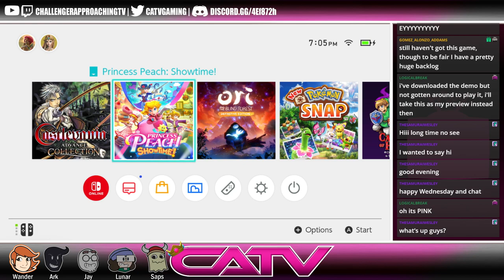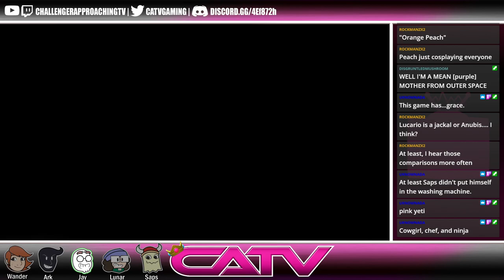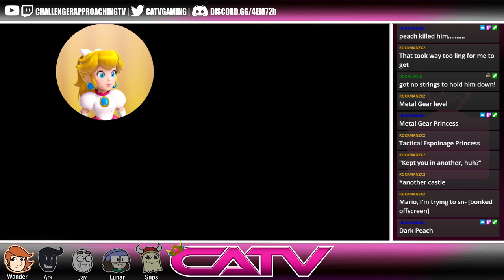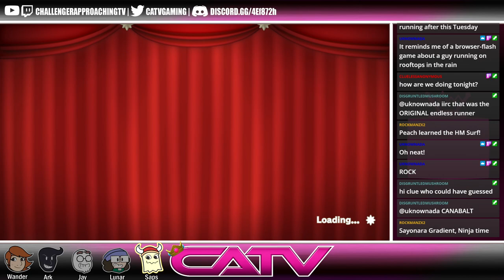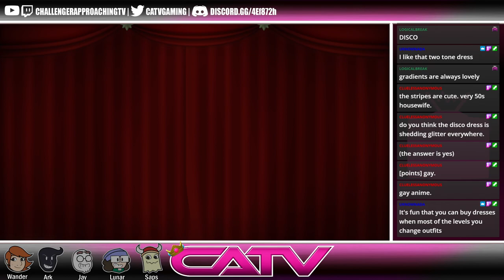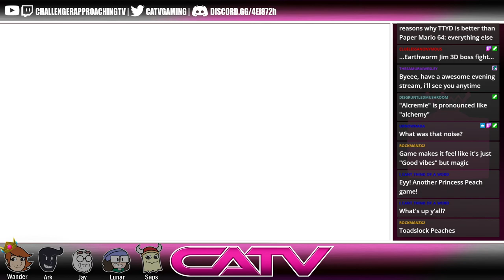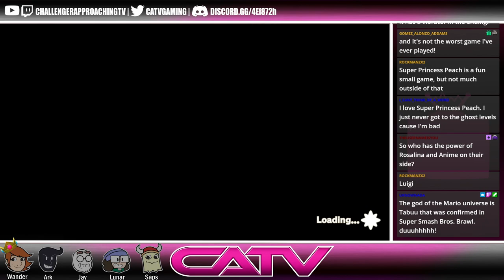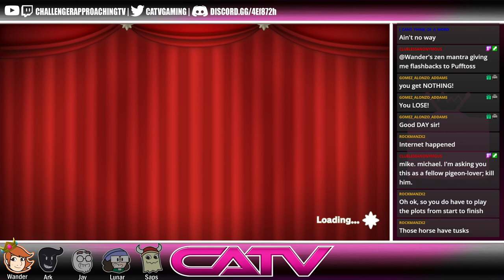Pretty Pretty Princess! | Princess Peach Showtime!